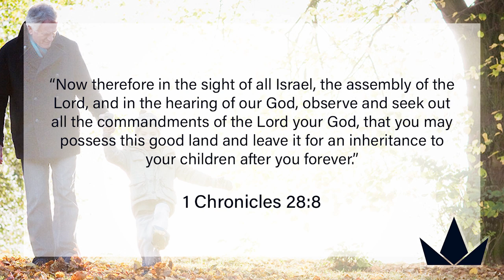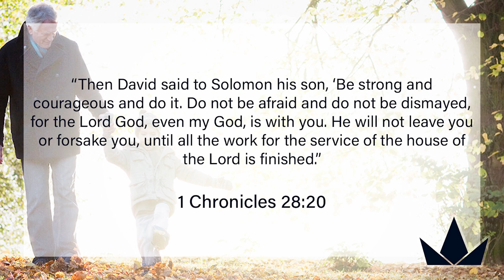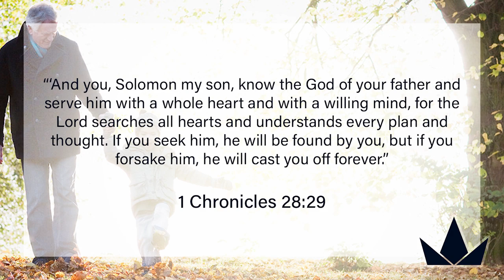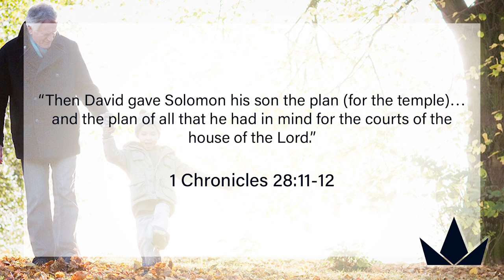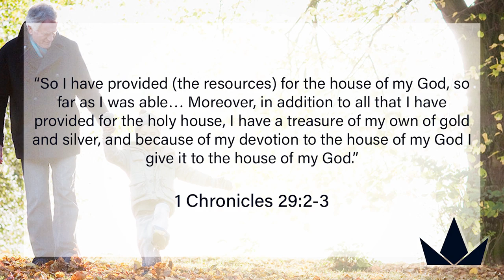Sunday March 22 David A Matter of Legacy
This week Pastor Danny Jones wraps up our series on the life of David by exploring what it means to leave a godly legacy.